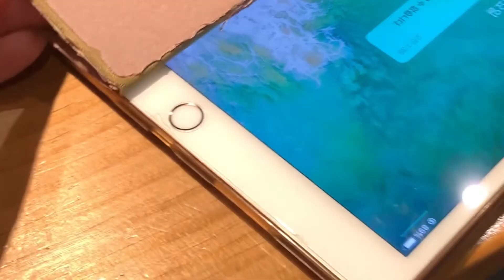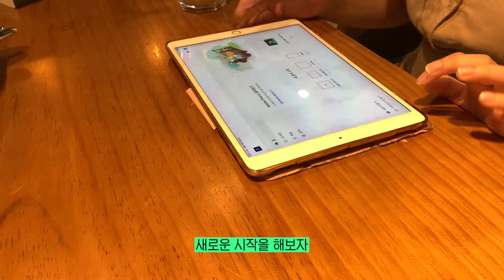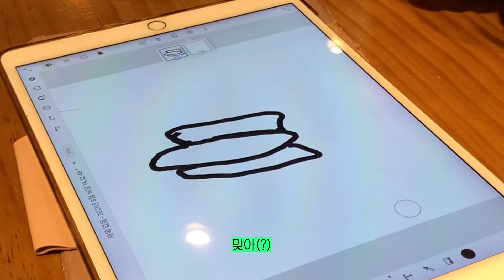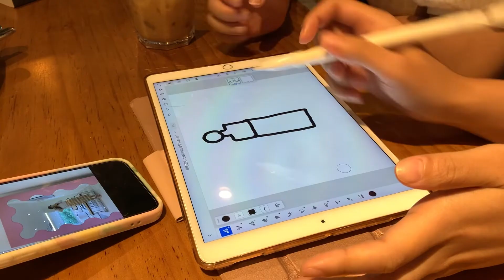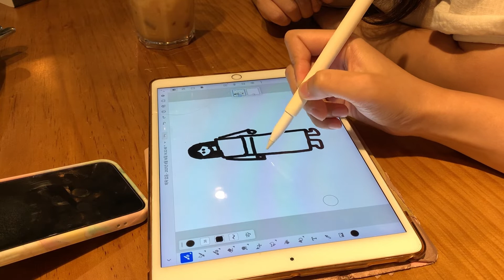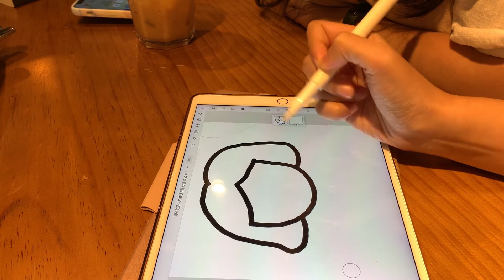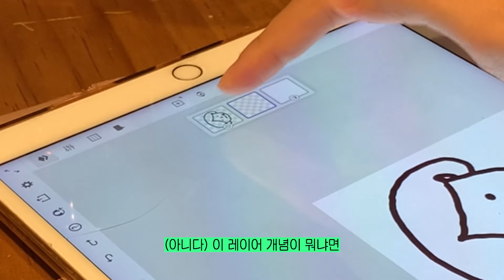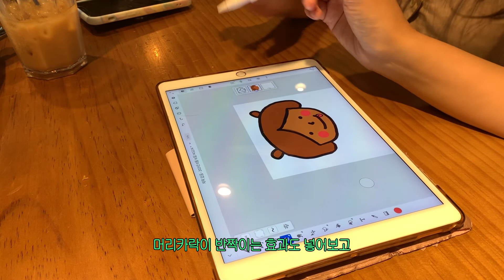아이패드 그림 왕초보 친구 가르쳐주기! 화내지 않아요.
안녕하세요, 여러분! 냄비입니다.
이번 영상은 '아이패드 드로잉 왕초보 친구 가르쳐주기' 입니다.
의심과 의혹이 난무하지만 저희의 우정은 흔들리지 않았습니다.
영상 재밌게 보시고 다음 주에도 저와 함께 그림 그려요❤️

*외각 ➡️ 외곽

진주에서 소박하게 활동 중인 일러스트레이터 냄비입니다 :)
'Name Bohyeon'을 줄여 'Name-B'라는 이름으로 활동하고 있어요.